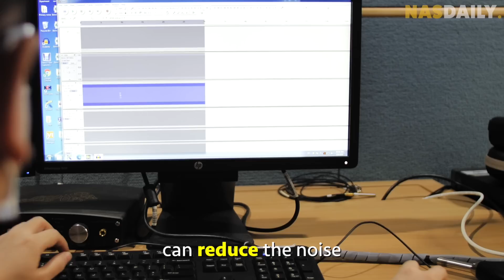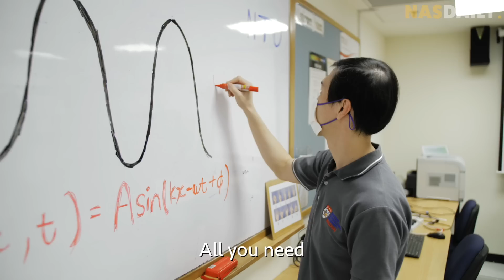The Exciting Anti-Noise Window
This idea is soooo needed!

If you live in a big city, then you know the pain of noise. When I heard about the team at Nanyang Technological University, Singapore, I had to go see what they're working on in person.

And trust me, it's exciting!!